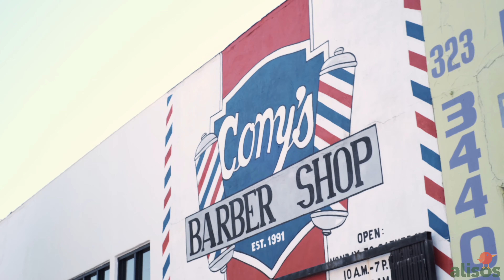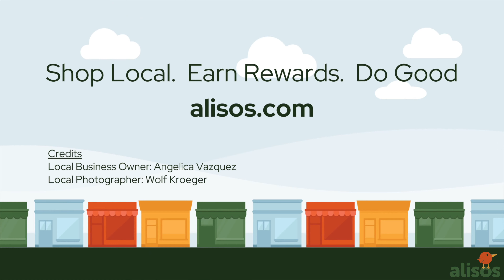Behind the Storefront: Gelica's Hair Gel (Intro)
Behind every local business there's an incredible story, and Gelica's Hair Gel is no different.

Meet Angelica...creator of Gelica's Hair Gel

Neighborhood: Highland Park (Los Angeles)